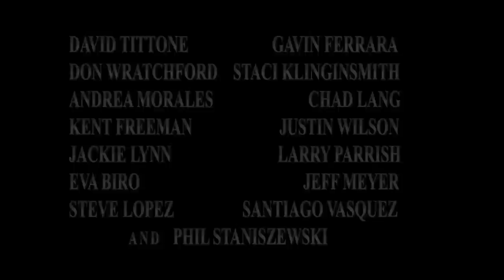Official Trailer - Subdued (2013)